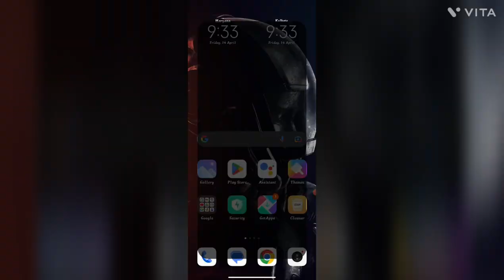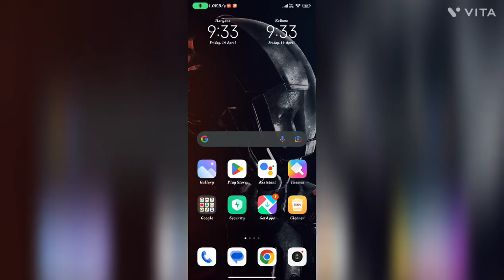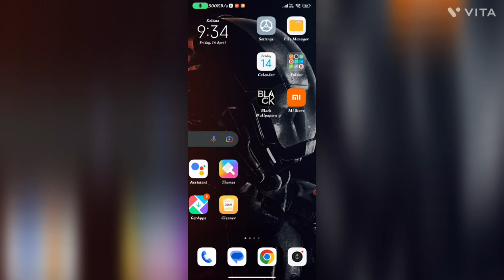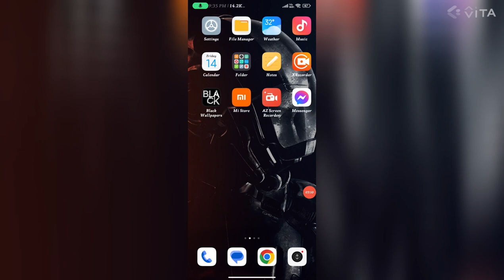How To Fix YouTube Loading Problem Solved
Queries Solved:-
1) how to fix youtube loading problem
2) youtube not working
3) fix youtube loading problem
4) youtube app is not working